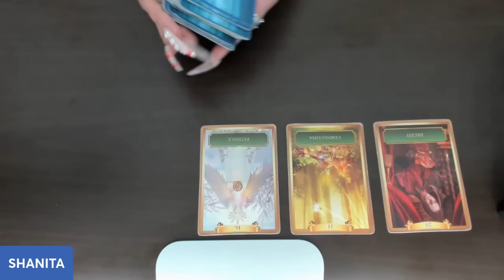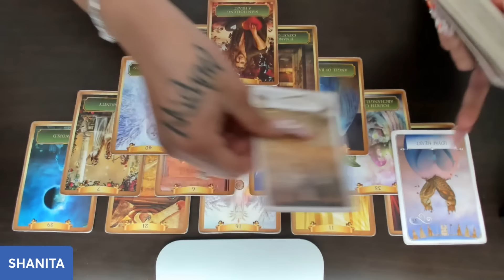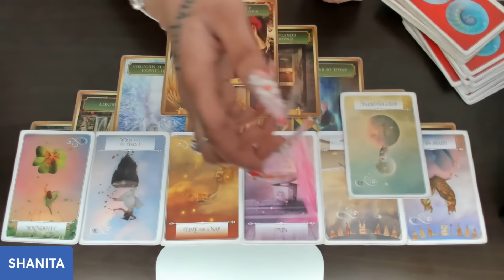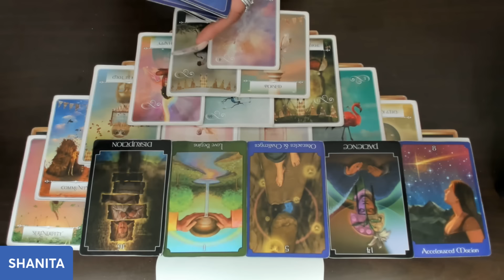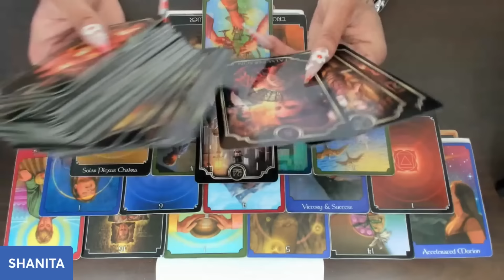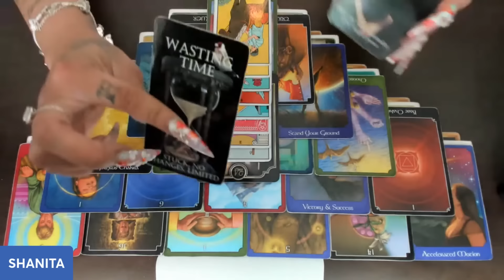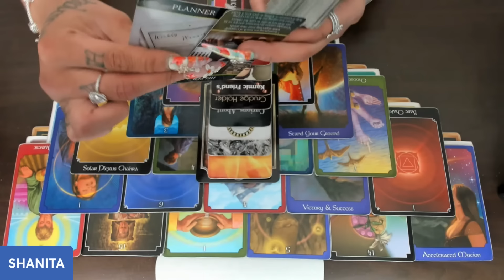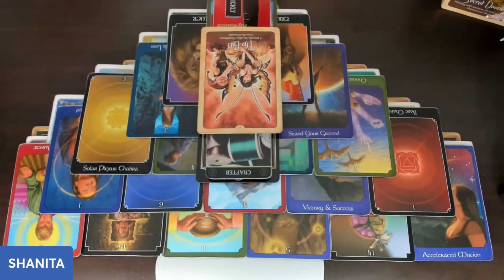THIS IS RELEVANT RIGHT NOW